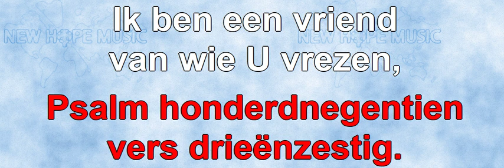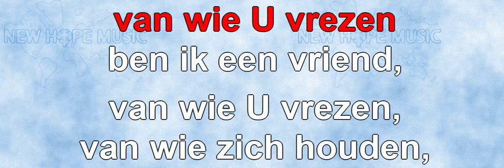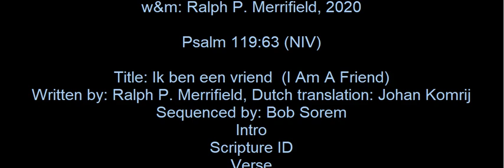Ik Ben Een Vriend (instrumentaal)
Original title: I Am A Friend
Written by: Ralph P. Merrifield
Nederlandse vertaling: Johan Komrij
Sequenced by: Bob Sorem